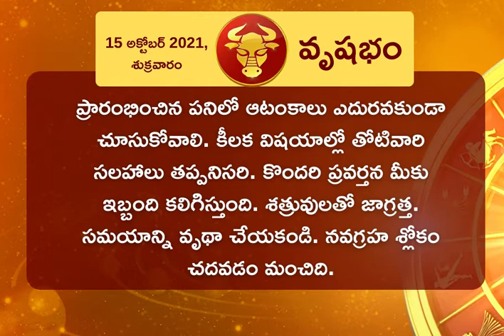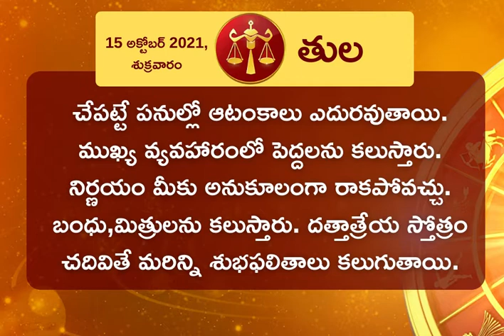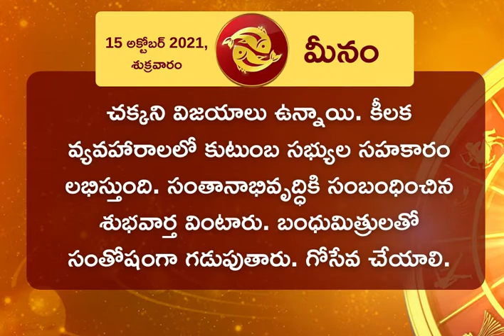Daily Rasi Phalalu 15th October 2021 | Daily Horoscope In Telugu | ETV Bharat Andhra Pradesh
Today Horoscope, Daily Astrology, Zodiac Sign for Friday, October 15th, 2021

మేషము, వృషభము, మిథునము, కర్కాటకము, సింహము, కన్యా, తుల, వృశ్చికము, ధనస్సు, మకరము, కుంభము, మీనము